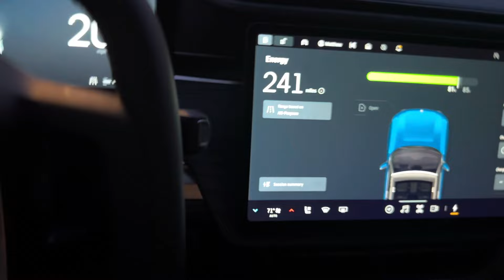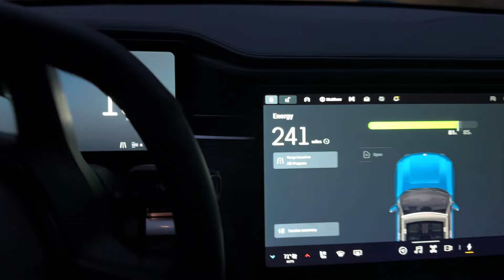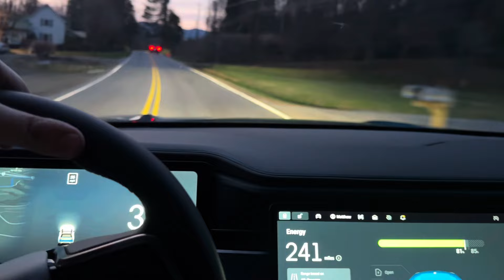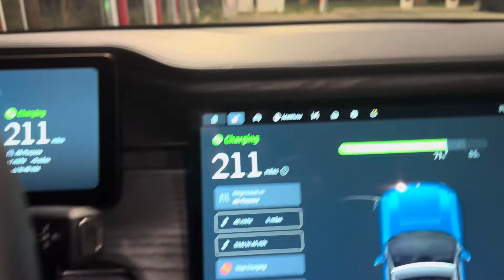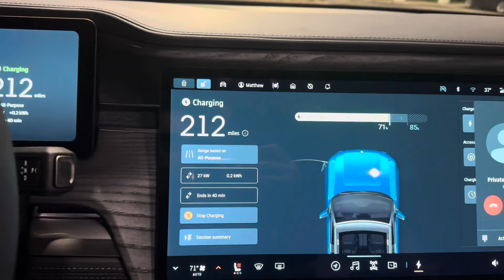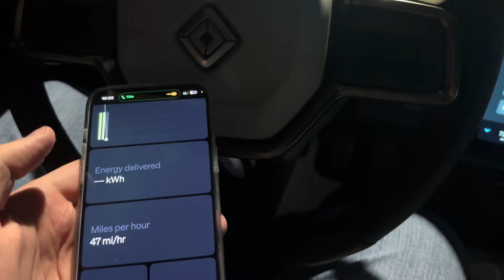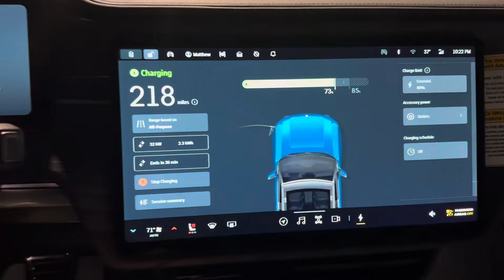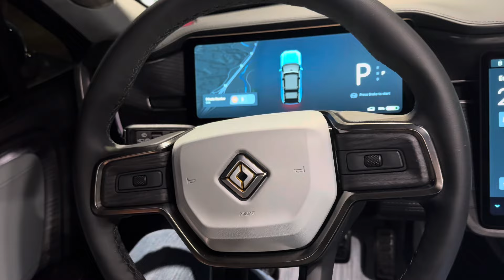Charging my Rivian R1S on Tesla Superchargers with the A2Z adapter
Early Access to new Videos, Ad Free Member Only videos, insider information to whats coming soon, and much more!